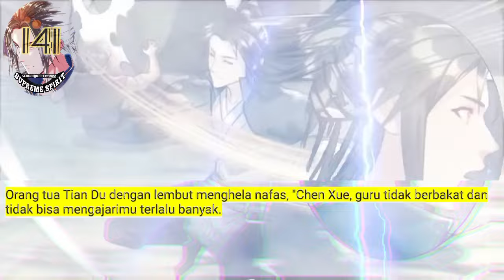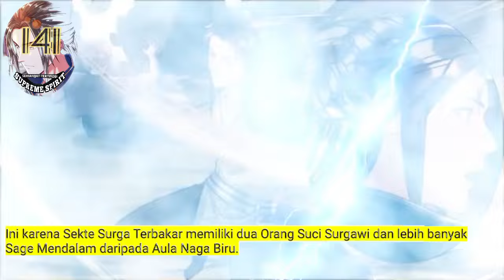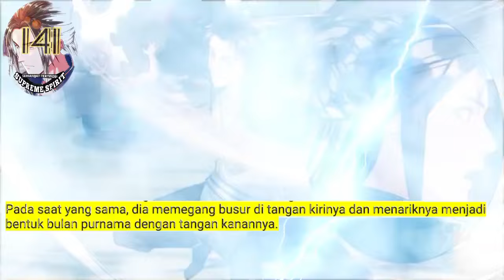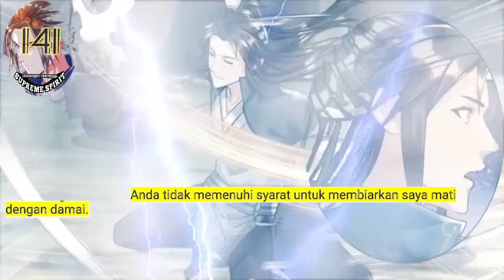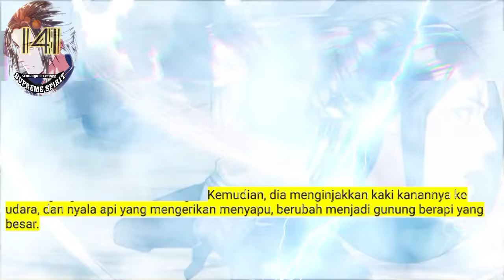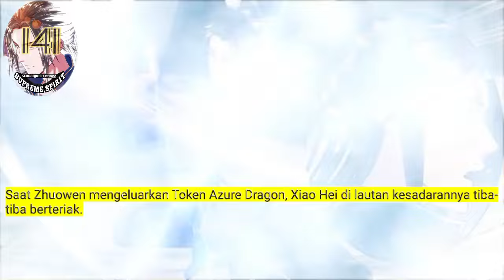Peleburan Semangat Tertinggi season 141